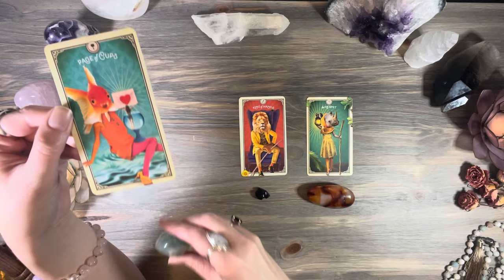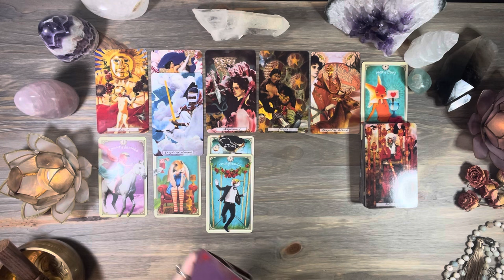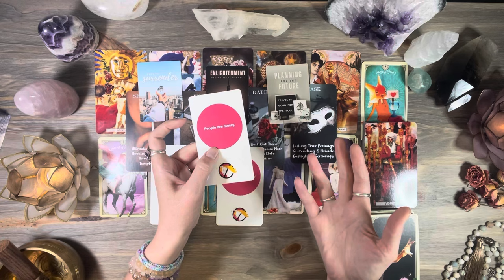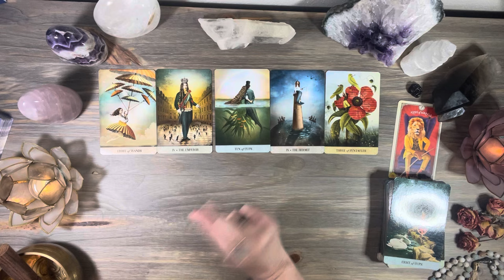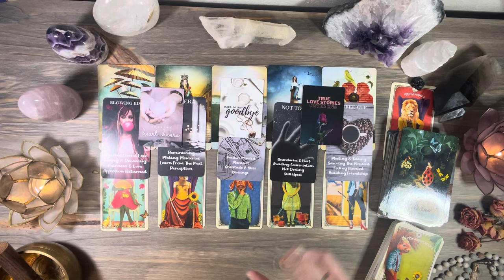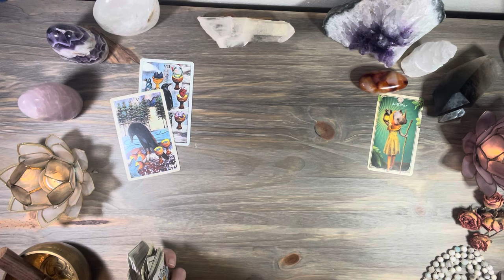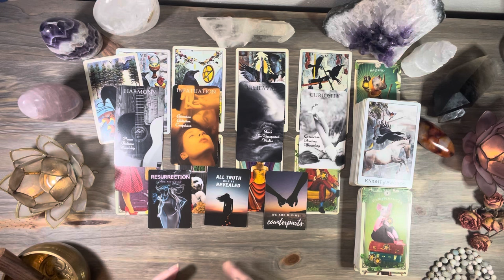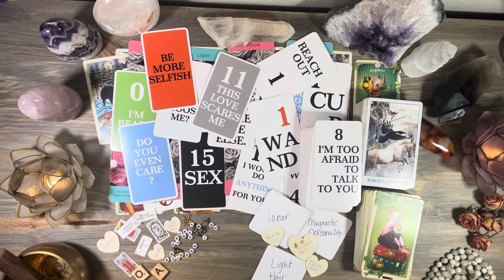🥹👀 What are they Thinking about YOU!! Pick A Card Tarot Love Reading * Timeless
Beware of Scammers! I DO NOT DO READINGS VIA WHATSAPP! nor will I solicit in the comments!

or
Dynamic Energy Healing Session info

This is a Pick a Card video, take a moment to review the piles and choose the one you are most drawn to.

⏱Timestamps⏱
Intro 0:00
Pile 1 2:52
Pile 2  33:26
Pile 3  59:06

Message Card Decks
(most are from Etsy- its a great resource for independent decks)
The Epiphany deck -  etsy
Andromeda Skies- love oracle (etsy)
Confessions of the heart oracle - QueenOfCoinStudios (etsy)
Love Potion Love Message Cards (sunset cards)- CrystalHealingCafe (etsy)
Moon Messages (Blue) - DivineTime1111 (etsy)
Cupids Desire Love Messages - IntuitiveEnvisions (etsy)
Twinflame Oracle Deck - AquaStarGoddess (etsy)
The Untold Truths of the Heart Oracle - Aquamoonlight (etsy)
Liv Tarot Oracle shadowdeck (no longer in print, but she has lots of great decks)
White Rose Guidance Love Messages vol 1&2 @whiteroseguidance
Hermit Tarot @hermittarot
High Priestess 1111 Love message cards love-messages.html
The Hidden Truth Oracle- All Things Intuitive
Blossoming Messages Oracle

White Capiz Lotus Tealight Candle Holder seen in all Videos- From World Market

🛒Amazon Store Front (lists of Tarot & Oracle Decks and Items I use)

🙏🏻Channel Wishlist!- Donate a Deck to the channel ( and get a video shoutout)

💗About Me💗
Joy, Florida USA
🔮 Intuitive Channeler, Tarot Reader, and Energy Healer
Offering Insight and Guidance on Love, Life, Spirituality and Everything in between!
Libra☀️ Libra🌙 Aquarius ⬆️
Libra , Scorpio and 8H Stellium

I am available for Personal Readings... See booking info above!